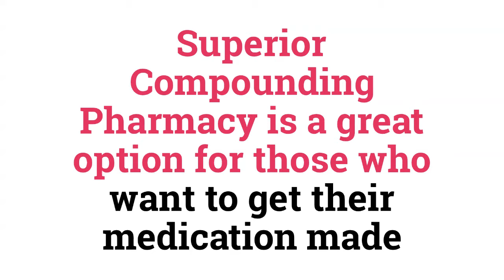Plymouth Compounding Pharmacy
Superior Compounding Pharmacy is a great option for those who want to get their medication made specifically for them.

We can tailor your medication to your specific needs, which can be difficult to find elsewhere.

Our compounding pharmacy is able to make a one-time specific medication for each patient, rather than having to stock a large number of different medications.

As such, our compounding pharmacy may be able to make a medication that is not commercially available.

This is advantageous for patients who suffer from rare conditions and do not have access to any medications to help them.

When you contact Superior Compounding Pharmacy in Plymouth Michigan you will have the option of getting your prescription filled and delivered right to your home.